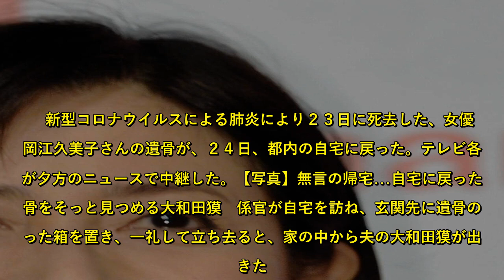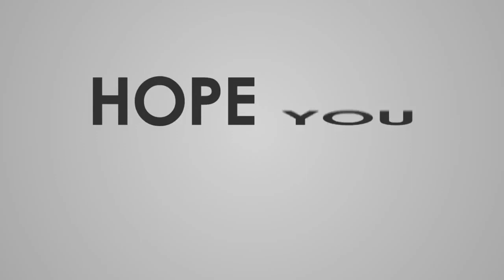岡江さんの遺骨が帰宅 夫大和田獏「こんな帰宅は悔しい」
新型コロナウイルスによる肺炎により２３日に死去した、女優の岡江久美子さんの遺骨が、２４日、都内の自宅に戻った。テレビ各局が夕方のニュースで中継した。【写真】無言の帰宅…自宅に戻った遺骨をそっと見つめる大和田獏　係官が自宅を訪ね、玄関先に遺骨の入った箱を置き、一礼して立ち去ると、家の中から夫の大和田獏が出てきた。  　遺骨を持ち、「久美子が帰って参りました。こんな形の帰宅は本当に残念で、悔しくて、悲しいです。みなさまもお気をつけ下さい。それがのこされた家族の願いです」と語った。